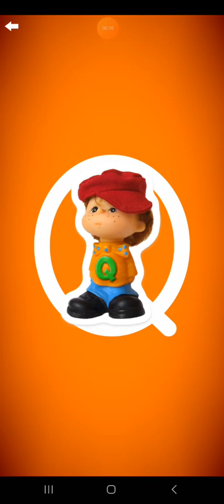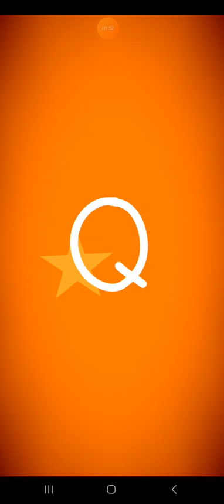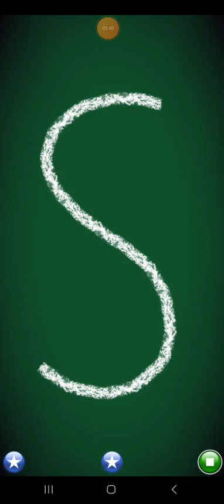Letter School French HWT Uppercase Style Letters Part 9: P-T (Gold)